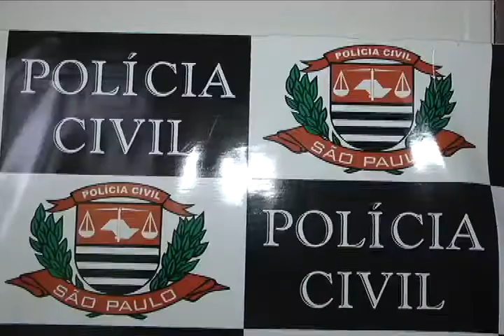Policiais da DISE de Votuporanga, prenderam em flagrante, uma mulher de 44 anos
Na casa dela, que fica no Jardim Monte Alto, também estava o filho, de 14 anos, que ficará sob a responsabilidade de uma tia. Ela é acusada de tráfico de drogas.